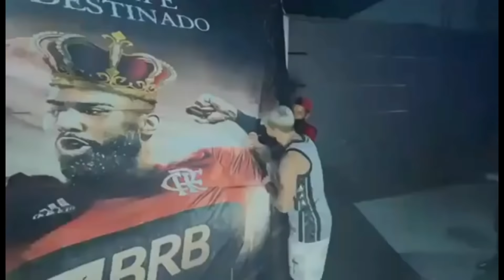JOGO DO FLAMENGO X VELEZ AO VIVO COM IMAGENS HD AGORA | FLAMENGO X VELEZ HOJE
FLAMENGO X VELEZ
PATRICK DE PAULA VIRA PLANO “B”
O Olympique de Marselha criou aditivos na proposta apresentada a Gerson.
Além do elevado salário, cinco vezes mais do que recebe no Flamengo atualmente, o volante terá direito a bonificações e até um carro, se der o sinal positivo para a sua transferência.

Buffon surpreende a rubro negra.
Últimas notícias do Flamengo
Notícias do Flamengo hoje
Últimas informações do Flamengo
Últimas informações sobre o Flamengo
noticias do flamengo hoje
noticias flamengo hoje
flamengo hoje
noticias do flamengo de hoje
noticias de hoje
flamengo noticias de hoje
noticias de hoje
ultimas noticias do flamengo hoje
ultimas noticias do flamengo
Flamengo 27/05/2021
Flamengo
mercado da bola
contratações do flamengo para 2021
Globo Esporte, fox sports
NOTICIAS DO FLAMENGO
MERCADO DA BOLA DO FLAMENGO
ASSISTIR JOGO DO FLAMENGO
flamengo de hoje flamengo
noticias
flamengo notícias
flamengo globo esporte
flamengo globo sport
flamengo ao vivo
flamengo
flamengo agora
flamengo ao vivo HD
coletiva do flamengo
MERCADAO DA BOLA
MERCADO DA BOLA
MERCADO DA BOLA HOJE
VAI E VEM
mercadão da bola os donos da bola os donos da bola ao vivo
notícias do mengão
últimas notícias do mengão
últimas novidades no flamengo
melhores momentos do flamengo
melhores momentos do jogo do Flamengo
torcida do flamengo